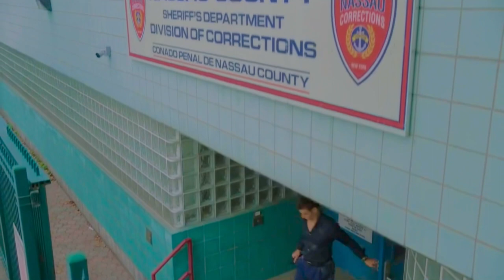Jamie and Eddie Blue Bloods 7x9 | you got pissed cause that guy had his eye on me